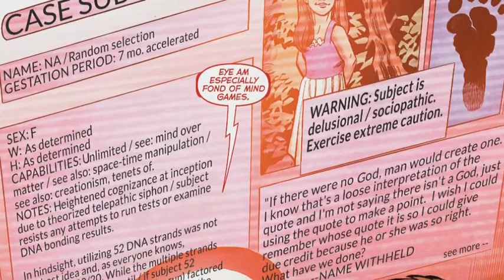The New 52 Futures End #26:Full Comic Review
The New 52 Futures End 026:Full Comic Review

BATMAN of five years later appears for the first time in Futures End as he reveals a truth that will unravel Firestorm’s world.

Bits and Pieces:

Just another great issue. We're dealing with some serious peril here enveloped in mystery which makes a tasty DC burrito that I could sink my teeth into everyday. Okay that was a little much, but I really had a good time reading this issue and even though I think I say this about this title all the time, I really hope it keeps up this momentum. I'm just getting really psyched about the things that seem to be about to go down and it makes me jittery waiting for the next week's issue immediately after finishing the book. Go check it out because the story's great, Scot Eaton's art is superb and really you'll just be pissed if you miss it.

8.7/10

The New 52 Futures End 026:Full Comic ReviewThe New 52 Futures End 026:Full Comic Review
The New 52 Futures End 026:Full Comic ReviewThe New 52 Futures End 026:Full Comic ReviewThe New 52 Futures End 026:Full Comic Review